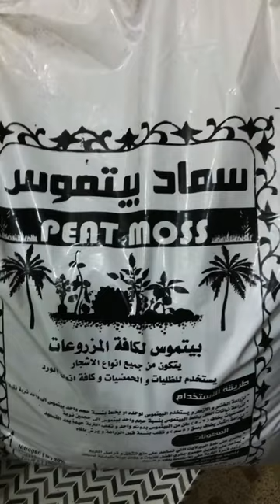كل ما يتعلق بنبات الكلاثيا العنايه الصحيحة للمحافظه عليه مدى العمر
نبات الكلاثيا مــن النباتات المعمره نبات حساس للاضائه العاليه ويفضل ان يسقى عند جفاف التربه مشاكله بسيطه لا يتعرض للامراض بسهوله مقاوم لكـــن درجات الحراره العاليه تؤثر على النبات